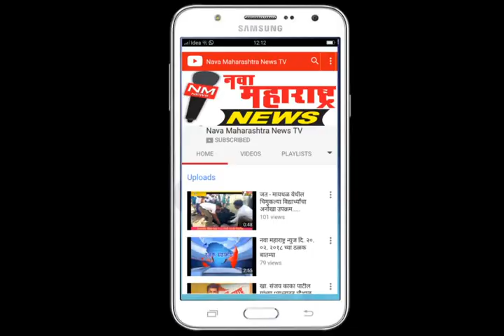शिरोळ :छ.शिवाजी महाराज युवा आघाडीचे अस्तित्व स्वतंत्र राहणार :नवा महाराष्ट्र न्यूज